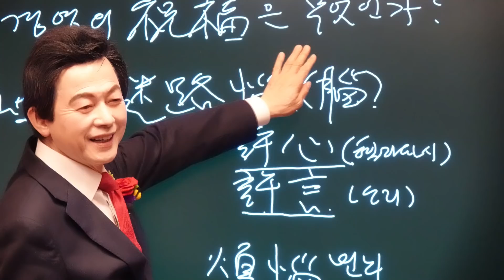[허경영 에너지 시리즈] 축복편: 허경영 축복을 받으면 조상묘에 어떤 일이? :하늘궁 화요대담 55회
매주 화요일 하늘궁에서 허경영 신인님과 심장내과 전문의 김장원박사가 대담을 가집니다.
사진: 사진작가 김영희